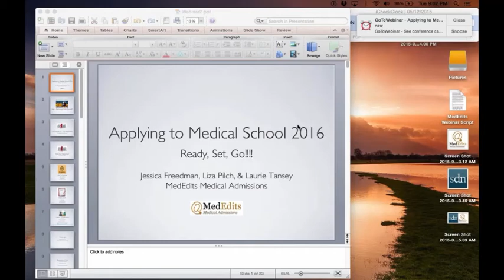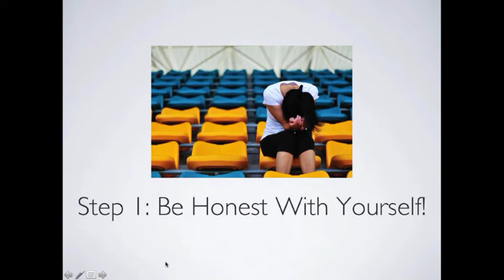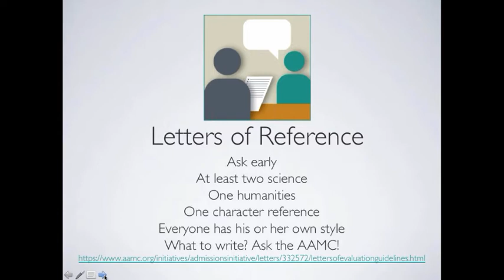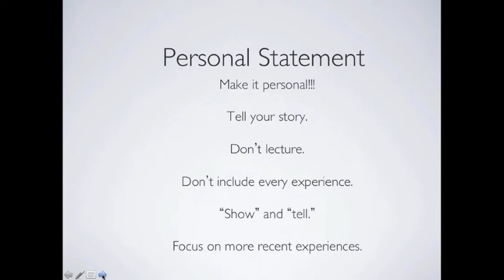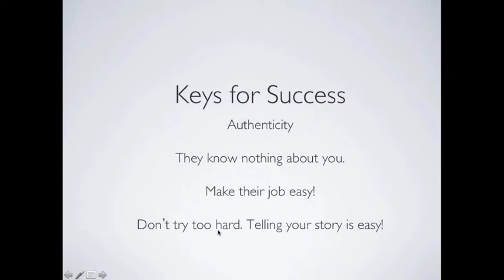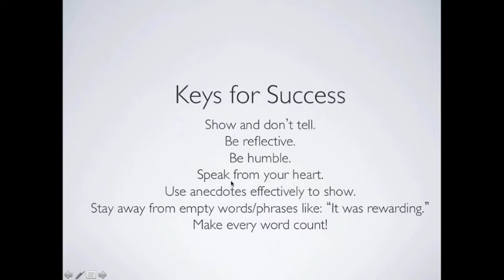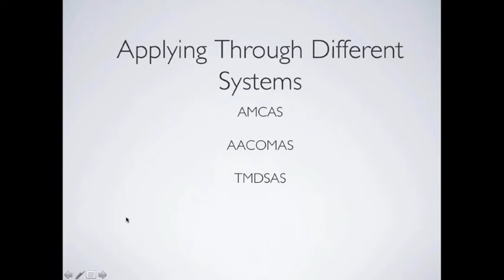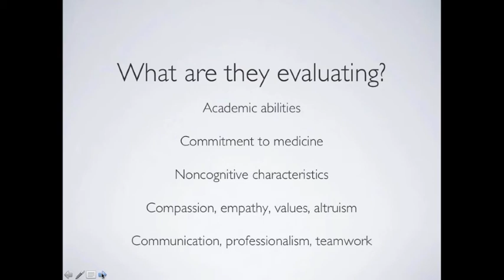Applying to Medical School 2016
MedEdits Medical Admissions takes you through the medical school application process. Learn everything you need to know about getting organized, letters of reference, transcripts, personal statements, the differences between AMCAS, AACOMAS and TMDSAS, how your applications are evaluated and more.